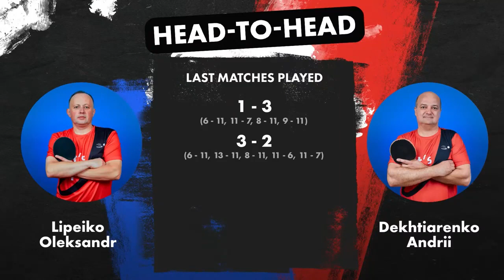Tournament 2024-05-10 Men , evening. Arena "Australia"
Setka Cup – a professional sports platform. Table tennis tournaments. Watch live streams of Setka Cup competitions 24/7/365!

00:00:00 - Start
00:01:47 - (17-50) ''Lipeiko Oleksandr  --  Klymenko Kostiantyn''
00:31:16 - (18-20) ''Yakimenko Stefan -- Dekhtiarenko Andrii''
01:02:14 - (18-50) ''Solomko Serhii  --  Semenets Serhii''
01:31:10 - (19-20) ''Lipeiko Oleksandr -- Dekhtiarenko Andrii''
02:01:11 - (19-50) ''Semenets Serhii  --  Klymenko Kostiantyn''
02:36:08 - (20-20) ''Yakimenko Stefan -- Solomko Serhii''
03:01:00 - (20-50) ''Lipeiko Oleksandr  --  Semenets Serhii''
03:31:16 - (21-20) ''Solomko Serhii -- Dekhtiarenko Andrii''
04:01:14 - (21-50) ''Yakimenko Stefan  --  Klymenko Kostiantyn''
04:31:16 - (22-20) ''Lipeiko Oleksandr -- Solomko Serhii''
04:59:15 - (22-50) ''Yakimenko Stefan  --  Semenets Serhii''
05:29:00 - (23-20) ''Dekhtiarenko Andrii -- Klymenko Kostiantyn''
05:58:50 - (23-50) ''Lipeiko Oleksandr  --  Yakimenko Stefan''
06:28:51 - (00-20) ''Solomko Serhii -- Klymenko Kostiantyn''
06:58:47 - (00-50) ''Semenets Serhii  --  Dekhtiarenko Andrii''

✔️Partner of the Ukrainian Table Tennis Federation (UTTF).

Find even more news, exciting sports content, and live streams of tournaments on our website and official channels👇

 Have questions about participating in tournaments?

Setka Cup – професійна спортивна платформа. Турніри з настільного тенісу. Дивіться прямі трансляції змагань Setka Cup 24/7/365!

✔️Партнер Федерації Настільного Тенісу України (ФНТУ).

Ще більше новин, захоплюючого спортивного контенту та прямих трансляцій турнірів ви можете знайти на нашому сайті та на офіційних каналах👇

 Є питання з приводу участі в турнірах?